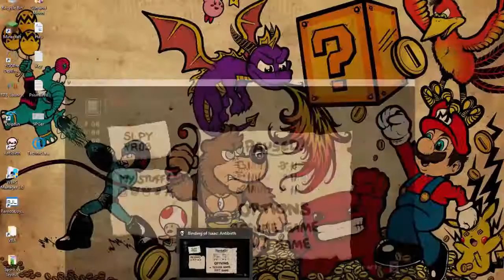The Binding Of Isaac Antibirth Run 11 + 11.5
This is a mod for the Binding of Isaac rebirth which expands the game with more items, features, and floors. The mod is not compatible with afterbirth or afterbirth +.